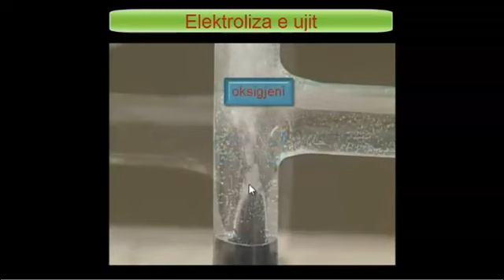14 Kimia Klasa 7 Mesimi 14 Përbërja e ujit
Përbërja e ujit